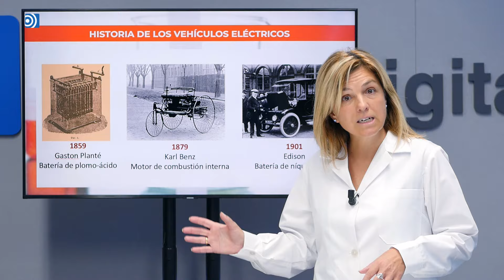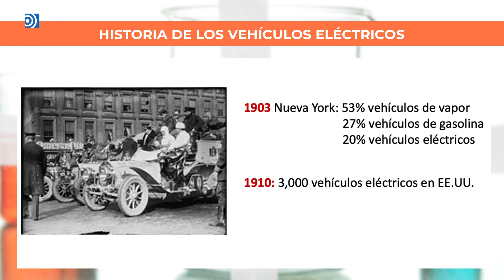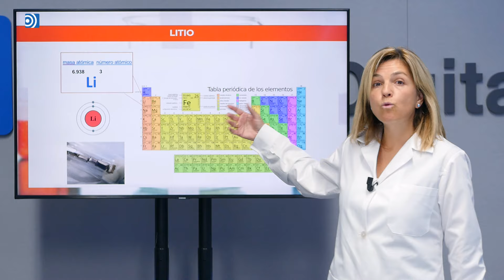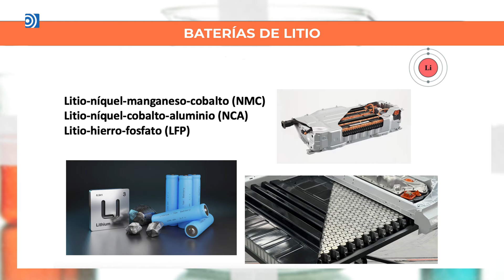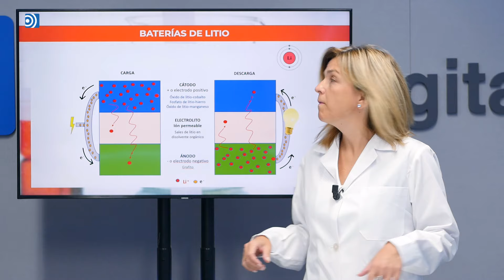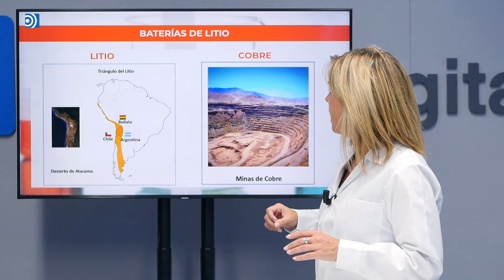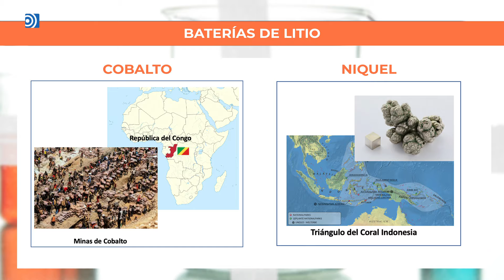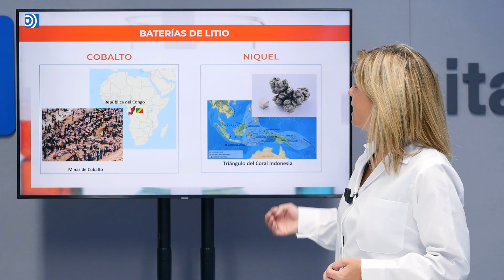¿Son los coches eléctricos tan ecológicos como nos dicen?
Ana Hernández, científica de Libertad Digital, analiza desde el punto de vista técnico, las baterías de los coches eléctricos.